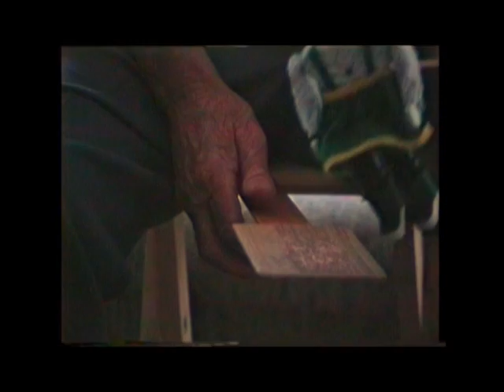Dancing Dolls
Alby Hood of Castlemaine, Victoria (Australia) demonstrates a 'dancing doll' or 'jig doll'.  Alby is accompanied on banjo/ukulele by Sid Quill, a great player.  From a recording made in 1993 for The National Library of Australia by Rob Willis and John Meredith.